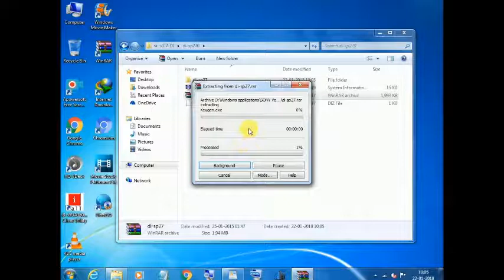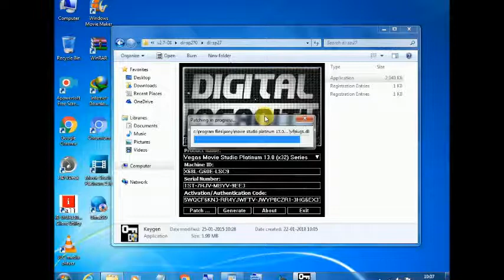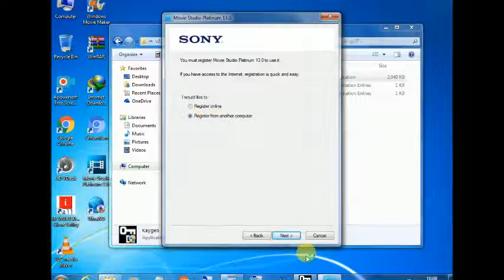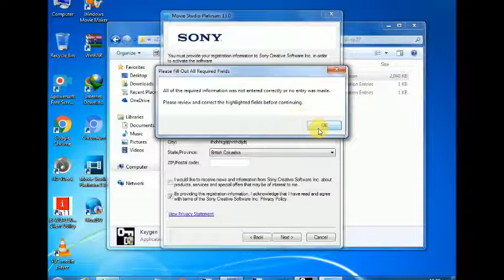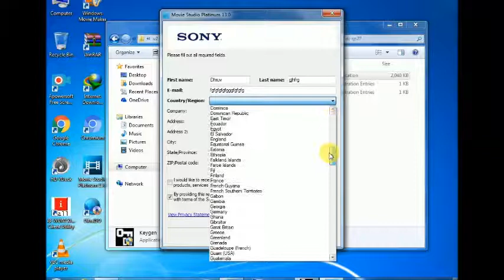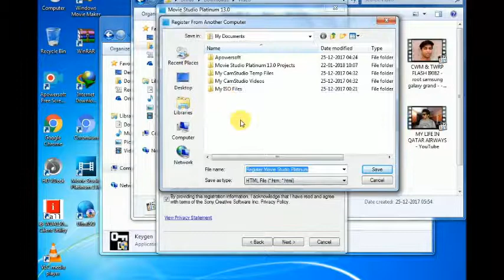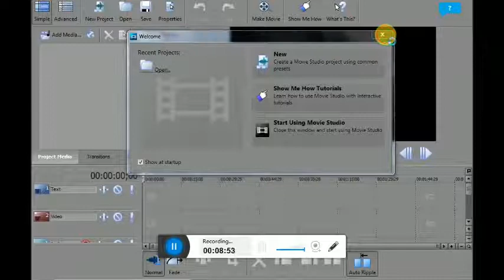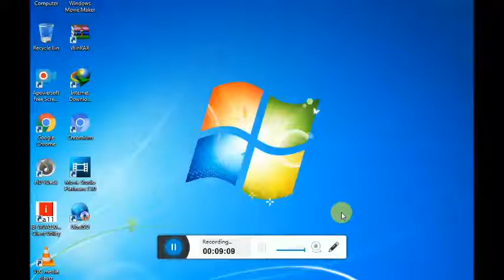2018 How to install Sony Platinum movie studio 13.0 both (x86 x64) with Orginal product key (Part 2)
Hi guys, and here is the part 2 with download links so download and install and if you enjoyed dont forget to hit the like button and share this video and subscribe and enjoy.